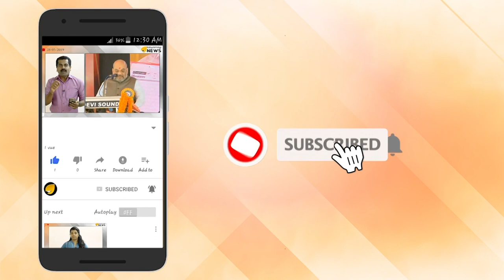മോദിയുടെ മെയ്‌ക്ക് ഇൻ ഇന്ത്യ ഫലം കണ്ടു